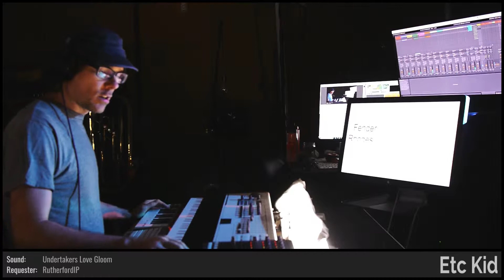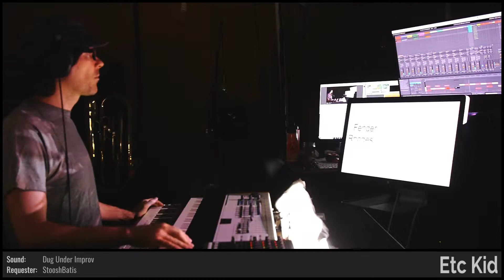ETC KID • After the Before • Improvised on 2019-04-19 (#3)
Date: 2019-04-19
Virtual Tour: Slow Motion Swans (named by HaveHearts)
Virtual Venue: Dancing Past Midnight (named by explodedsoda)
Song Title: After the Before (named by BuddyNova)
ETC KID: Fender Rhodes, Keyboards, and Voice

BPM: 128 (IldefonsSkrzypifurtka)

Key: C# (w_a_t_c_h_)

Mode: Mixolydian (brooms17)

Drum loops: (Brukos), (shelikeswords)

Melody: (QbitTheMain)

Lyrics: 'At the End of Time' (RutherfordIP), 'Before the Storm' (RutherfordIP)

Drumkit: Crunchy Peanutbutter X Jam [PXJ] (dugDbug)

Sounds: XP Sweep B [IQC] (w_a_t_c_h_), Undertakers Love Gloom [ULG] (RutherfordIP), Dream Voice [NLA] (harkusda), Dug Under Improv [DUI] (StooshBatis), Grand Piano+Strings 1 [PVA] (RichyMacRichardFace), Jupiter's Call [JUI] (GDBiLL)

Drum fills: 'Fridays_Amirite' (dugDbug), (mutants_molded_my_morals), (mutants_molded_my_morals), (brooms17), (RutherfordIP), 'Soda's_just_going_to_use_a_bunch_of_random_passwords_again' (RutherfordIP), 'R2D2' (adam_f5), (chugernaught23), (chugernaught23), (IldefonsSkrzypifurtka)

Light show(s) incorporated visuals and effects from the following sources/creators:

ETC KID, Volumetricks, Mantissa, beeple, Cycling '74 (Rhythmized by ETC), VideoBlocks, and Switzon S. Wigfall, III